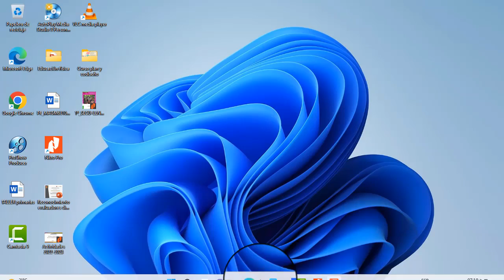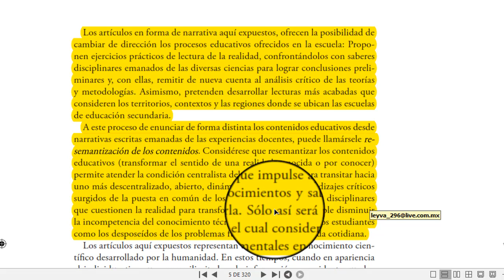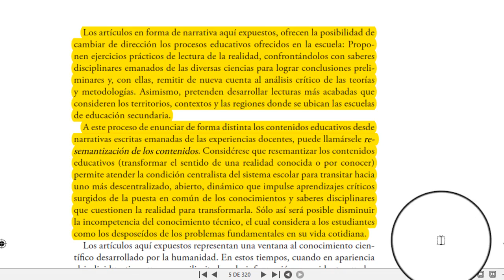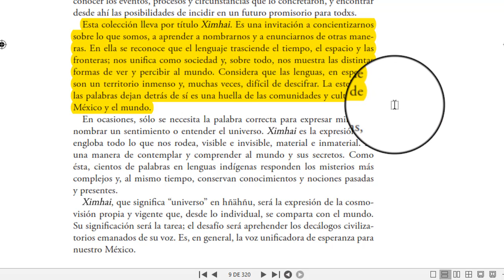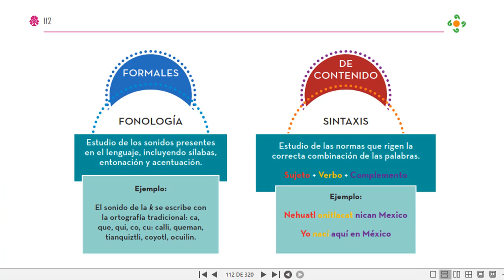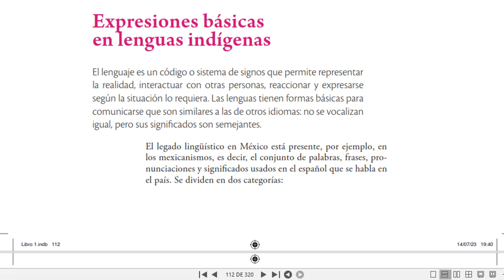Secundarias lenguajes 1 Nueva familia de libros de texto